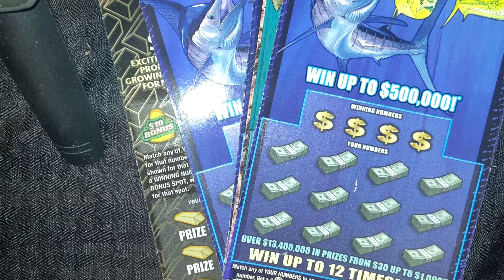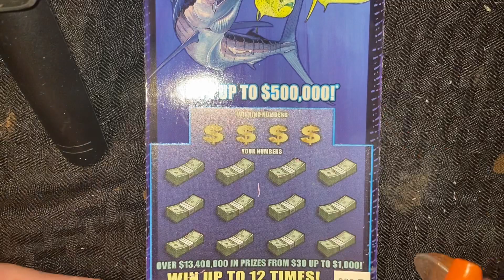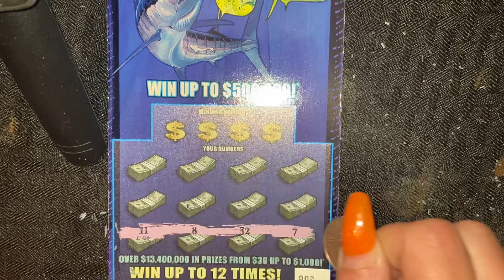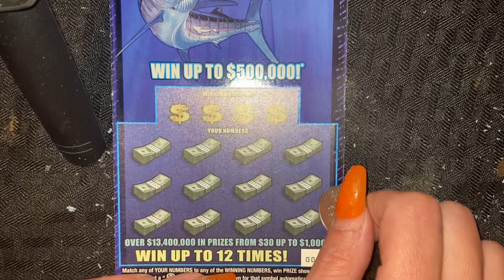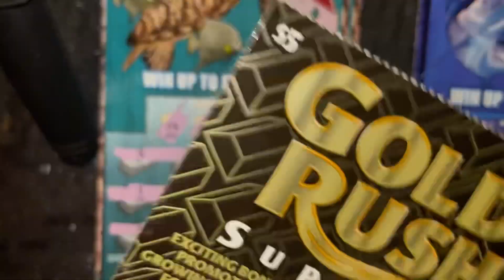$30 GUY HARVEY SESSION FLORIDA LOTTERY